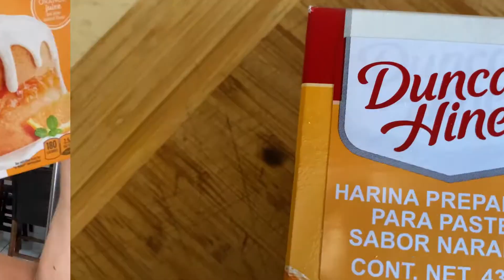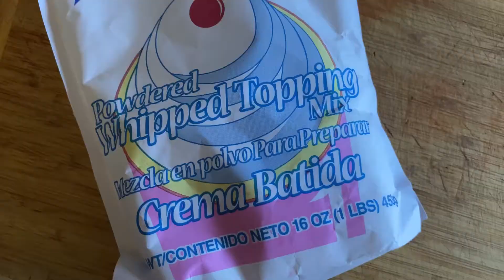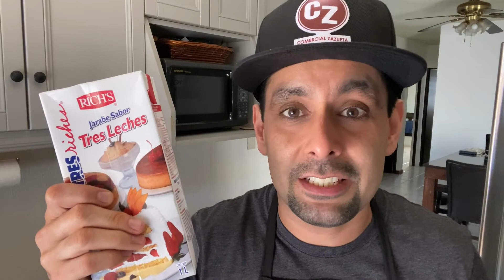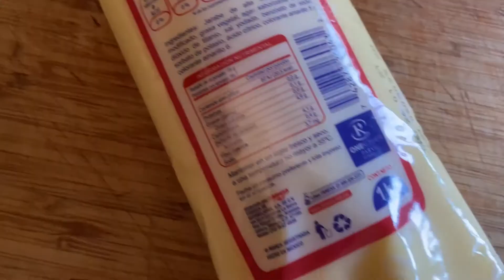Trifle | Chef Juan Angel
¡Llegó la hora del postre!